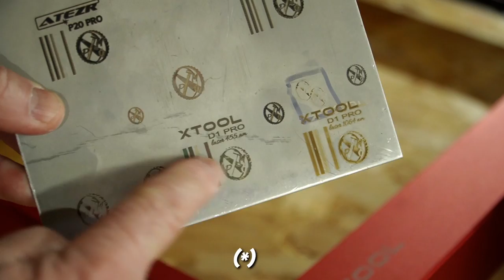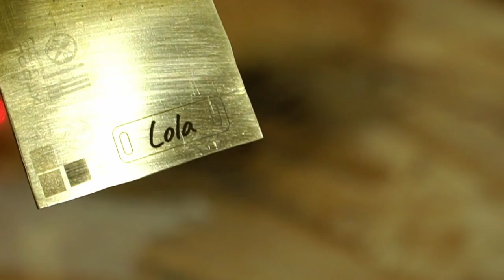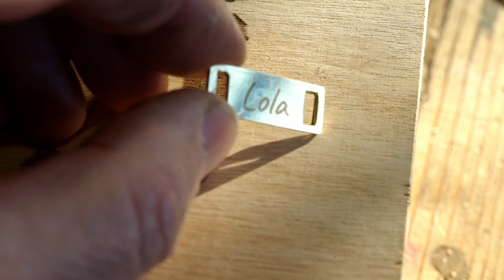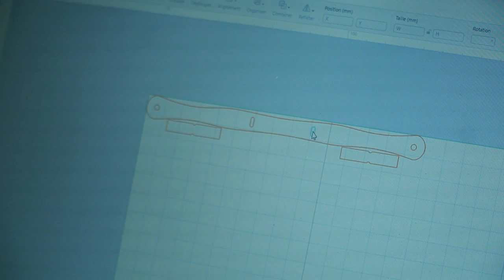GRAVER TOUS LES METAUX chez soi c'est possible avec le laser INFRAROUGE - XTOOL D1 PRO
Je teste le module laser infrarouge de chez XTOOL sur le D1 PRO montré précédemment.
Je le compare avec le module infrarouge 20W et le résultat est impressionnant.
Il permet de graver les métaux quels qu'ils soient, l'acier, l'inox, le cuivre, le bronze, l'or, l'argent mais aussi les matériaux synthétiques.
Ce dernier test je ne l'ai pas montré dans cette vidéo si cela vous intéresse laissez moi des commentaires en ce sens
Dans cette  vidéo vous pourrez voir:
0:00 Introduction
0:30 Caractéristiques du module laser infrarouge
02:00 Gravure Inox
03:00 Test comparatif 455nm et 1064nm sur le laiton
05:30 La protection des yeux
07:00 Gravure bracelet en laiton
08:45 Aparté: LE FUTUR ATELIER
10:00 Un support spécifique pour le XTOOL D1 PRO
10:30 Découpe du cuir avec le module ultraviolet
12:35 Le bracelet fini (Mon premier)
13:15 Les accessoires de bricolage sur le cuir
14:15 Conclusion